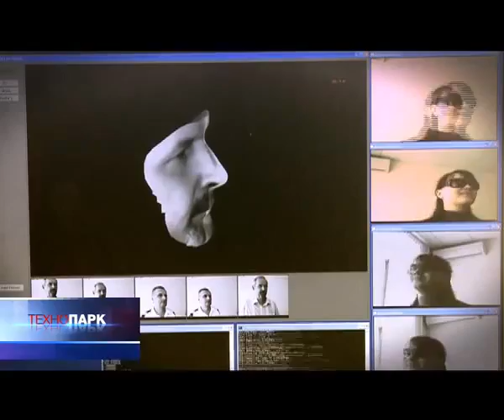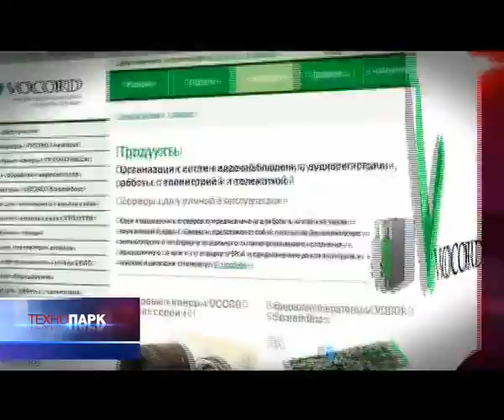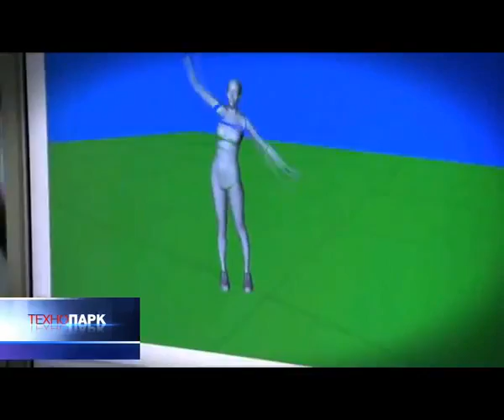«Вокорд» глубина пространства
Дмитрий Заварикин, генеральный директор компании «Вокорд Телеком»: «Мы верим, что технологии трёхмерного зрения изменят мир. Это тот необходимый когнитивный элемент технологий, который позволит компьютеру распознавать объекты реального мира и приблизит человечество к созданию искусственного интеллекта».